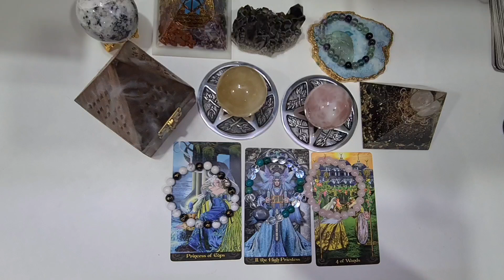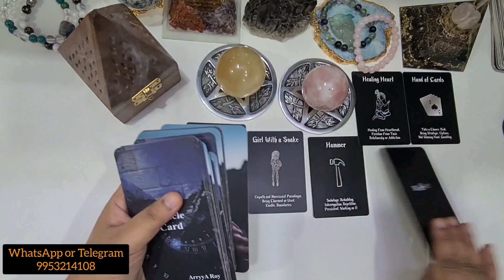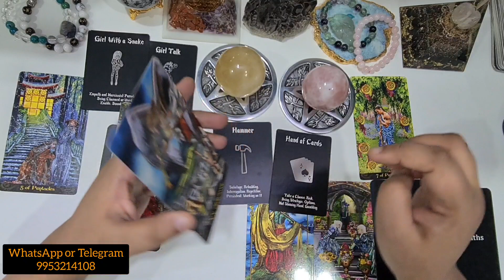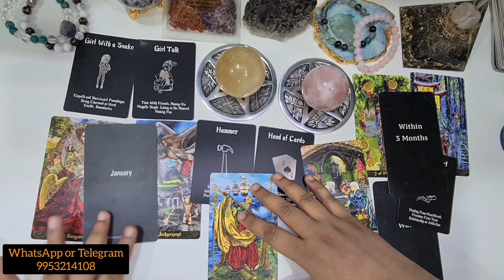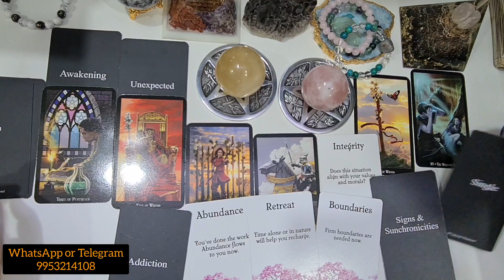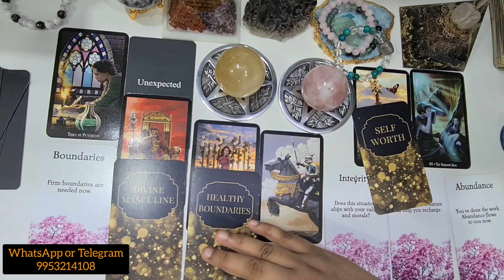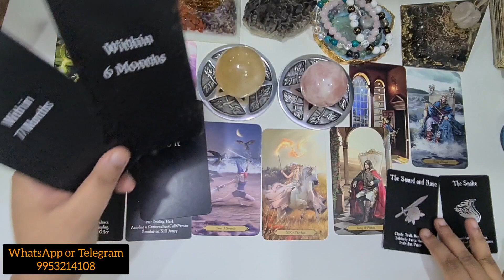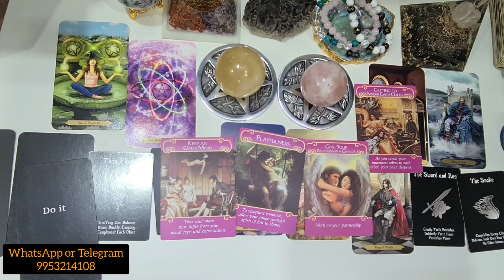NO /LOW CONTACT Situation? Kab tak Call Karega? Next Move Uske Kya rehegi? twinflame~tarot ~Psychic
My Name- Arryya Roy
My Religion :-"Healing"
Ethnicity- I would say "CELESTIAL"
***SPIRITUAL QUALIFICATION:
1)Holy Fire Reiki Master Teacher -ICRT USA
2) Bachelor's Divine Spirituality Edinburgh Scotland
3)USUI Reiki Master Teacher -USUI SHIKI RYOHO ( Part of The Reiki Association) LONDON
4)Expert in DNA healing /Shamballa Multidimensional Healing for any Health condition
5)KABBALAH Expert  since 2010/2011
6)Tarot Certified From (Academy Of Tarot )2012
7) Crystal Reiki Master -DICR California
8)Kundalini Reiki Master -Kundalini Millenium
9)I have 15+ years Experience of Healing
POWERFUL Psychic,Gifted Empath,Clairvoyant,
Clairaudient,Energy / Cosmic/ Celestial Healer.
🟢🔴Time stamps ⏰🌈
Choose option 2:00
ABOUT me 3:00
 Suffling 4:00
Rose Quartz Bracelet 5:20
Suffling 16:40
Student bracelet 17:10
Suffling 26:20
Career Bracelet 27:27
Personal Reading/Healing  ON CALL HOTI HAI (voice or video call)
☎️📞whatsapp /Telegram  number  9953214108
Timings(14:00-17:00& 20:30 -22:30)Indian time @ll 6 days (Saturday non working)
Payment 100% advance  ...
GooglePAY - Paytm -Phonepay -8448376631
Fees:*BOOKING KE BAAD READING 48HOURS main ho jati hai
***ONCE PAID NO REFUND /PAYMENT KE BAAD KOI REFUND NEHI HAI
**Legal matter ka reading nehi karti hu
a) 888 (India)/39USD (who lives in other countries)main 3 questions 9 mins total reading
B) IN - PERSON Meeting +TAROT reading 25  minutes  2111 INR in NEW DELHI Central  7 questions in Multiple subjects
 c)Reading+dowsing= 1555 INR (lives in india) /75 (lives in other country) USD for other countries ( 7 questions) Total 18 minutes session
d) KABBALAH reading +Healing = 3500 INR (India)/150 USD (lives in other country) 20mins total session 7 questions